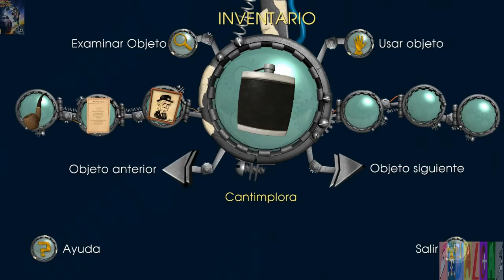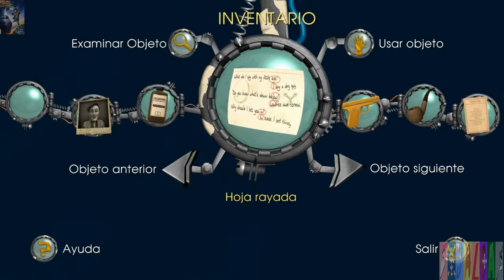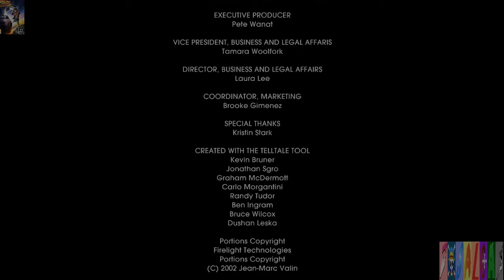Regreso al Futuro: El Videojuego; Capítulo 17: Lucha final (PC)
Una enfurecida y decidida Trixie finalmente traicionó a Kid entregando documentos con ilegalidad al policía Parker.Posteriormente,encontramos al mafioso que se ocultó,pero no nos lo pondrá nada fácil !!!Estamos ante un capitulón con mucha acción!!!

Disfrutad mucho del vídeo y,si os gustó,dadle un like si queréis ;)